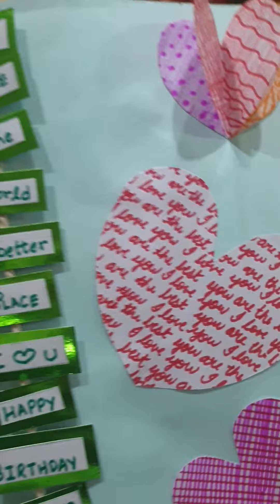Birthday Cards for me, by my daughters(1)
Birthday wishes from my daughters on 28th October 2020